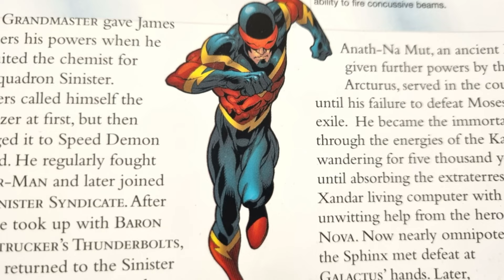Marvel: Speed Demon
here is a video that i did of speed demon, so i hope you all really enjoy it